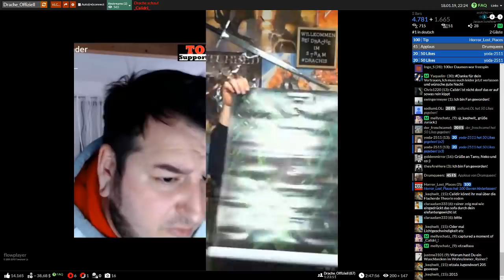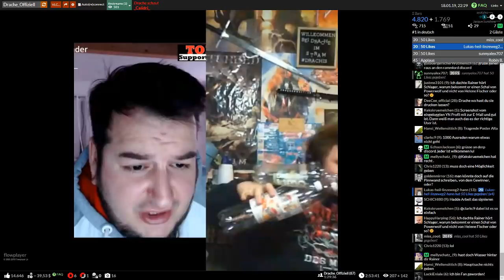Drache zu Gast YouNow - 18.01.2019 - Pornhap/Masterplan/Pizzabestellung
Bewertung: 5/10